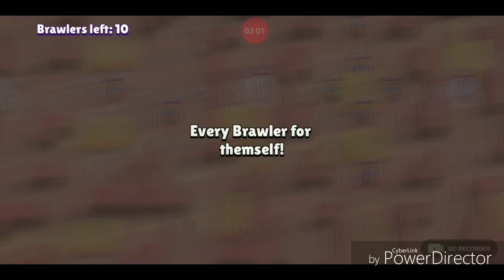Jucam brawl stars